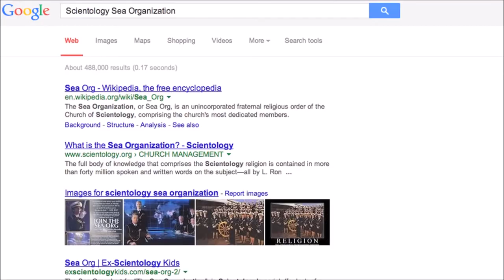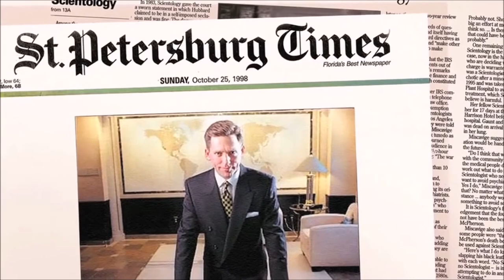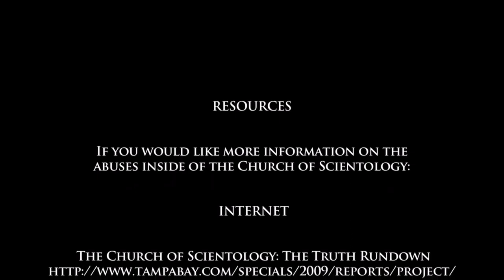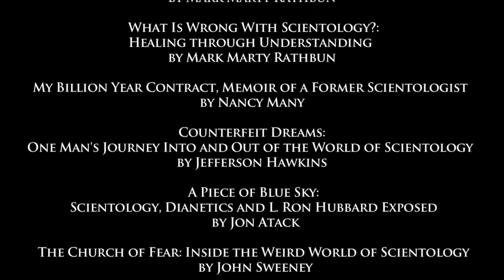Sea Org Recruitment - Inside the Scientology Celebrity Centre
This video is an excerpt about the Sea Organization from my documentary "Inside The Scientology Celebrity Centre: An Ex-Parishioner Reveals All." I discuss what the Sea Org is, including the Billion Year Pledge. I describe horrific Sea Org recruitment cycles and reveal the language they use to convince people to sign up. I also talk about how they wanted me to give up my acting career to join the Sea Org and become a performer in Scientology training films.

Amazon Wish List

About Me: My name is Steven Mango and I was a parishioner of the exclusive Church of Scientology Celebrity Centre International in Hollywood, CA. In the span of four years of devoted membership until my escape in 2012, I became a lifetime member, I donated close to $50,000 to the church, and I was a victim of severe spiritual and emotional abuse inside the walls of the church. I was also a poster boy for the church, appearing in advertisements for the International Association of Scientologists across the Celebrity Centre. My photo also appeared on their The Way To Happiness booklets.